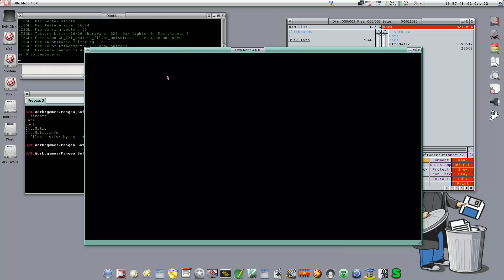OttoMatic on AmigaOS4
Otto Matic was first released in 2001 as a "Carbon" app for Mac OS 9 and X. It came bundled with some Mac models of that era. The game was eventually ported to 32-bit Intel Macs, but it stopped working when macOS 10.15 discontinued 32-bit support, and with it, support for Carbon.

Pangea Software allowed Jorio to update the original game to keep it running on today's major desktop platforms. This update aims to be faithful to the original. Elements of the presentation and handling were slightly updated.

AmigaOS4 port based on Jorio's work and compiled with GCC 11.3.0  and latest GL4ES and SDL2. Video recorded on X5000 with RadeonRX 560 and all latest beta components.

Thanks to jorio for all Big-Endian fixes because of who port to big-endian machines possible.
Thanks also to ptitSeb for gl4es and to Capehill for SDL2.

The game can be downloaded from our repo at os4depot.net.